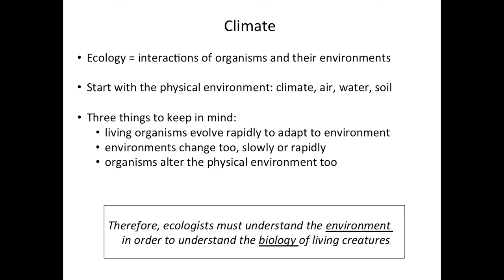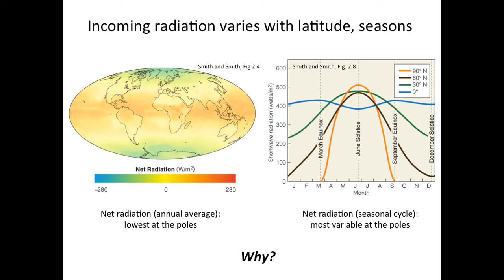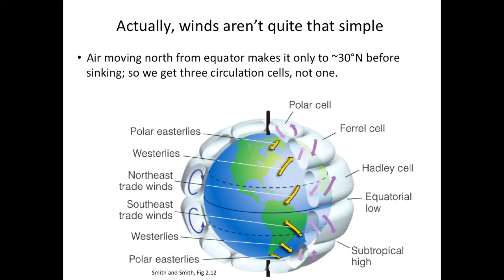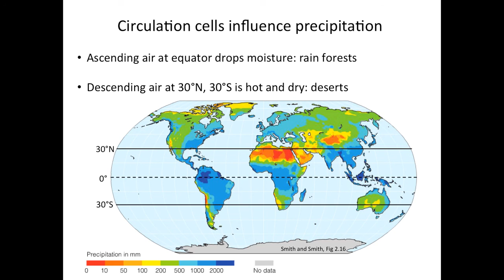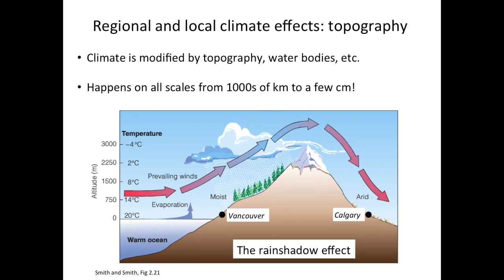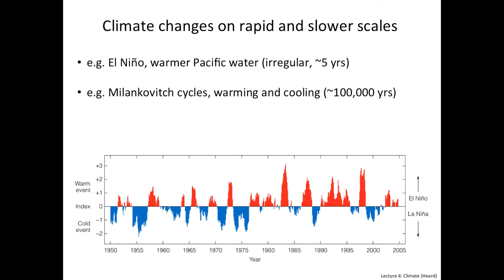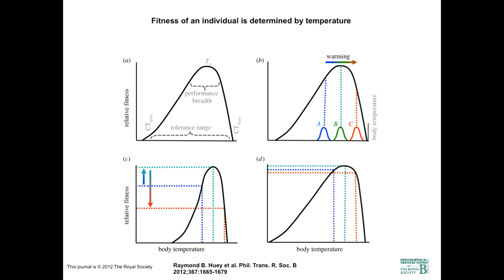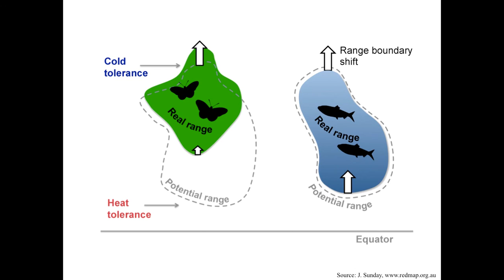Lecture 4 Climate